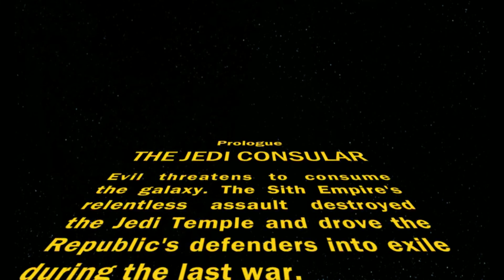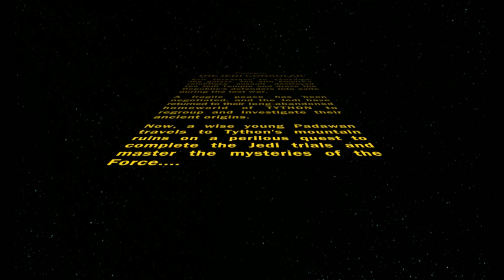Star Wars The Old Republic Jedi counselor Part 1